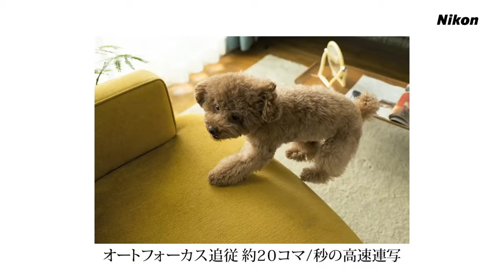Nikon 1 J4「これが、わたしの写真です。」屋内篇 30秒 CM